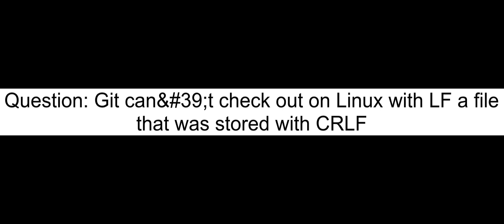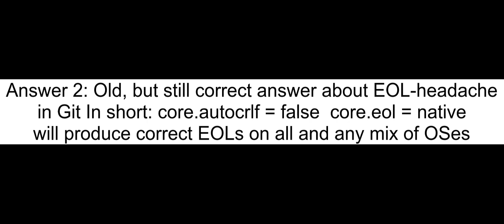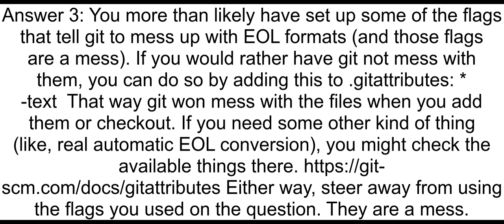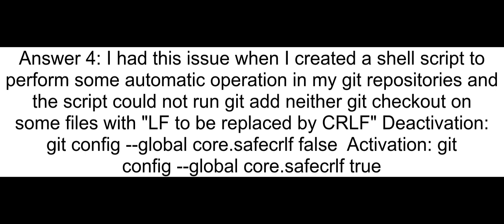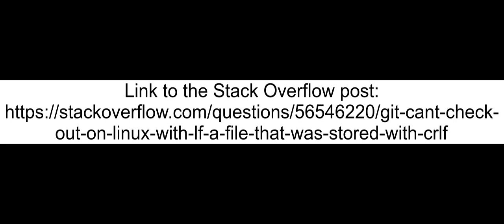Git canandNo39 t check out on Linux with LF a file that was stored with CRLF